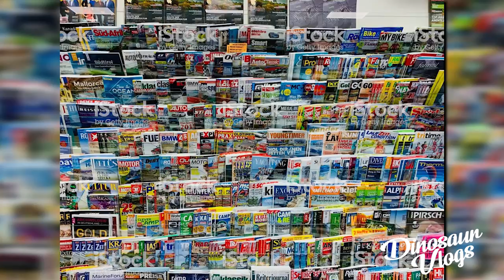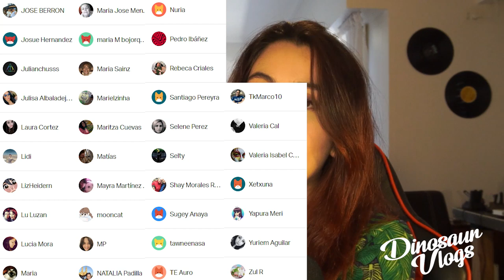3 IMPACTANTES CASOS SIN RESOLVER // dinosaur vlogs